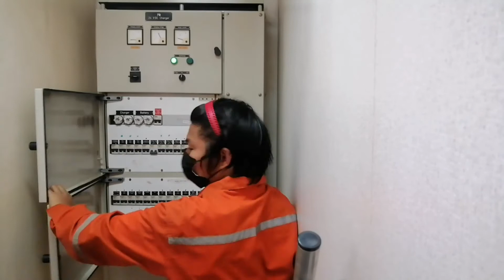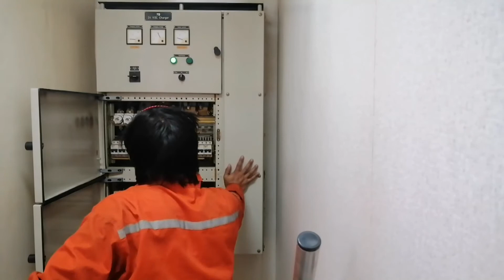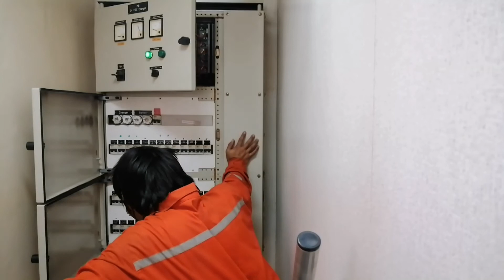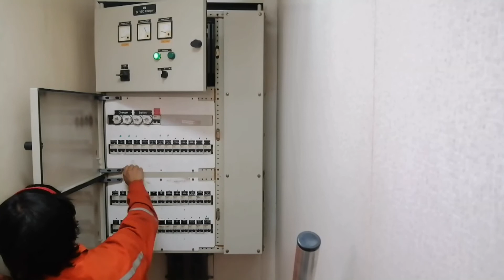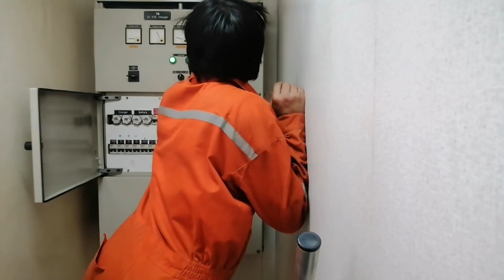24VDC power supply troubleshooting.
24VDC power supply troubleshooting part-1